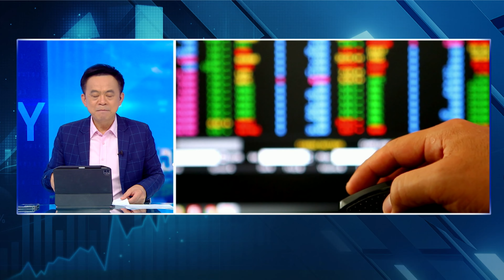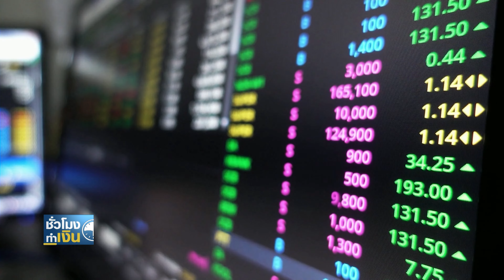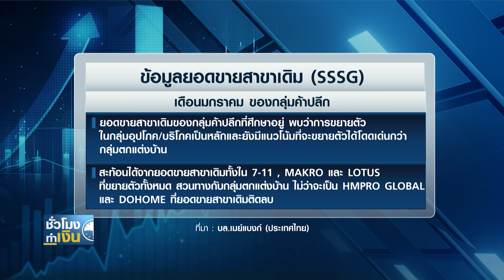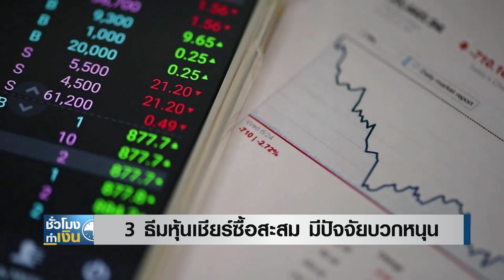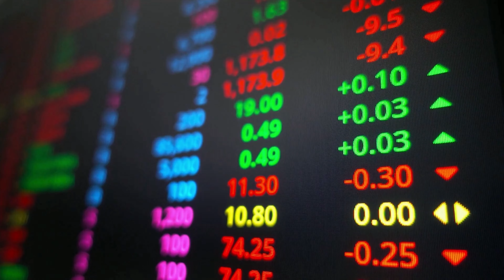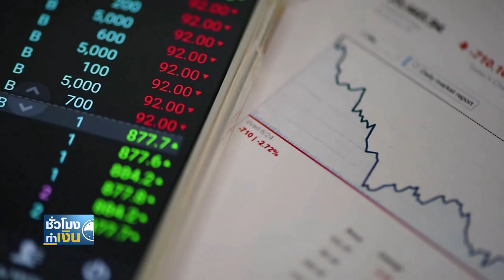3 ธีมหุ้นเชียร์ซื้อสะสม มีปัจจัยบวกหนุน I TNN ชั่วโมงทำเงิน I 06-02-67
3 ธีมหุ้นเชียร์ซื้อสะสม มีปัจจัยบวกหนุน I TNN ชั่วโมงทำเงิน I 06-02-67
ภาพรวมการลงทุนในตลาดหุ้นไทย ยังขาดปัจจัยที่เป็นแรงส่งสำคัญ ผสานกับปัจจัยเรื่องดอกเบี้ยโลก ที่ยังไม่น่าจะเป็นขาลงในเร็วๆ นี้ ทำให้กรอบการเคลื่อนไหวของตลาดหุ้นไทย ยังคงอยู่ในกรอบจำกัด โดยเฉพาะขาขึ้น ซึ่งภาวะแบบนี้ บรรดานักวิเคราะห์จึงแนะนำว่าอาจจะต้องปรับกลยุทธ์ไปเน้นเลือกหุ้นรายตัวหรือกลุ่มที่มีปัจจัยบวกเฉพาะขับเคลื่อน ซึ่งจากการรวบรวมความเห็น ก็สกรีนมาได้ 3 กลุ่มด้วยกัน นั่นคือ "ค้าปลีก-ท่องเที่ยว-หุ้นปันผลสูง" มาดูว่าแต่ละกลุ่มน่าสนใจอย่างไร